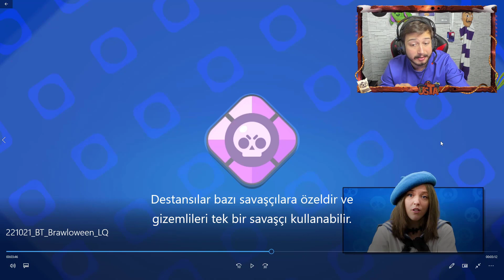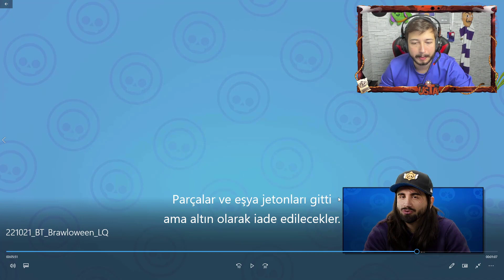YENİ KUTU - YENİ KARAKTER BUSTER ve YENİ EŞYALAR !!! - Brawl Stars Brawl Talk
Ben Fuat; Brawl Stars da Yeni Kutu Yeni Karakter Buster ve Yeni Eşya lar. Güzel ve eğlence li ve komik bir video oldu iyi seyirler.